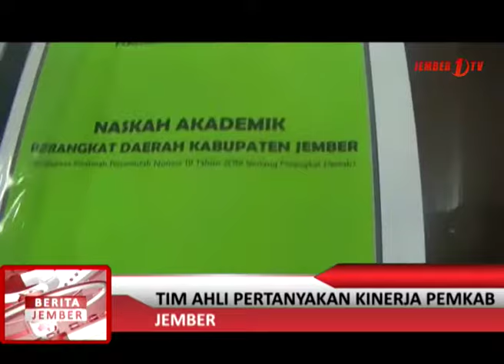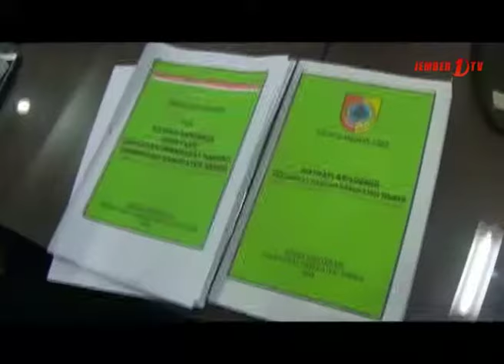Soal Dugaan Plagiasi Raperda SOTK , Tim Ahli Pertanyakan Kinerja Pemkab Jember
TAJEM "Berita Jember "